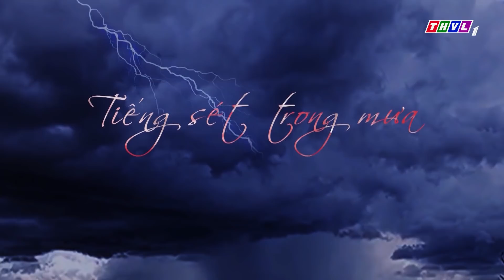Tiếng sét trong mưa - Tập 52[1]: Khải Duy vui mừng nhận ra Bình nhờ vào lời hát ru ngọt ngào